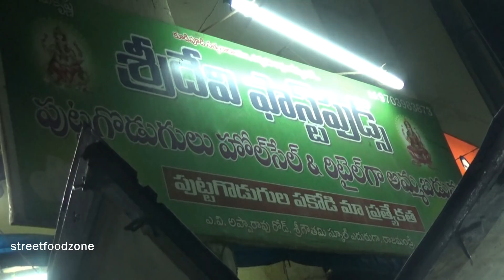Mushroom Pakodi | Rajahmundry Famous Street Food | AV Apparao Road | Sridevi Fast Foods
Opp. Sri Gowtami School
AV Apparo Road
Rajahmundry
Putta Godugulu
Mushrooms Pakodi Making